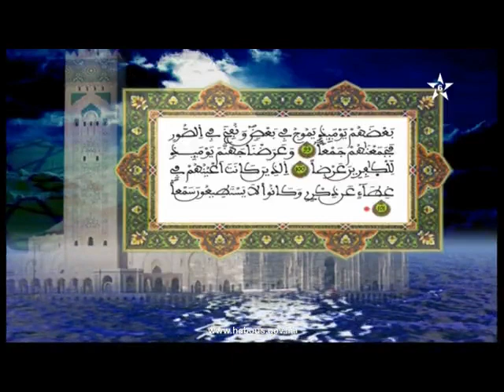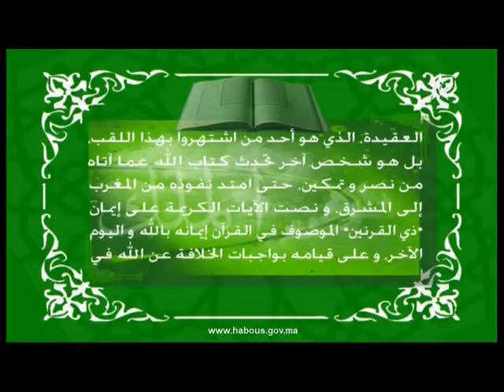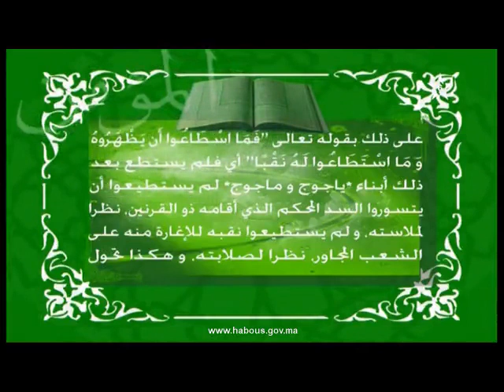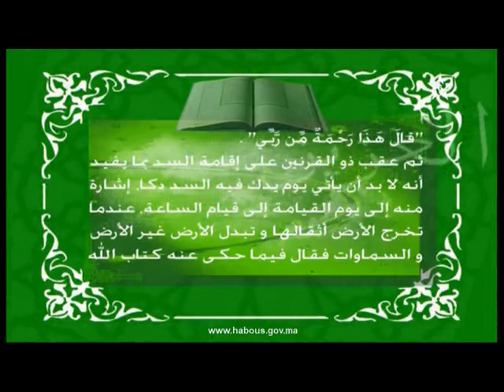تفسير المكي الناصري: الربع الأول من الحزب الحادي الثلاثون من سورة الكهف